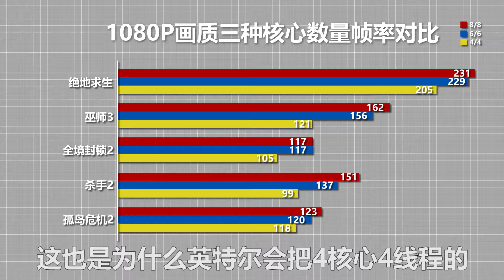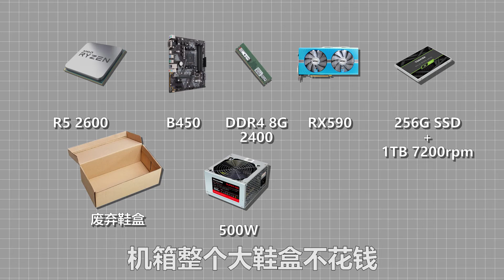【CPU：4核 6核 8核 對比】玩遊戲CPU的6核和8核原來沒有太大差距